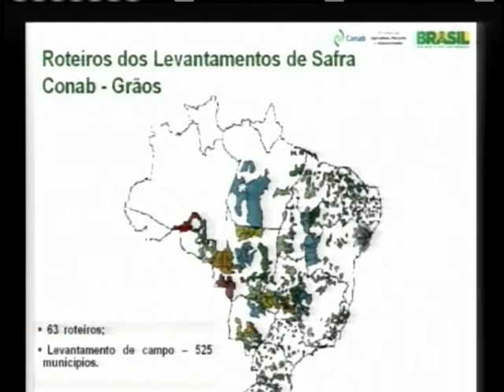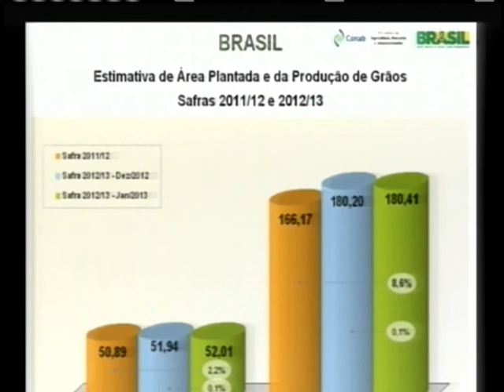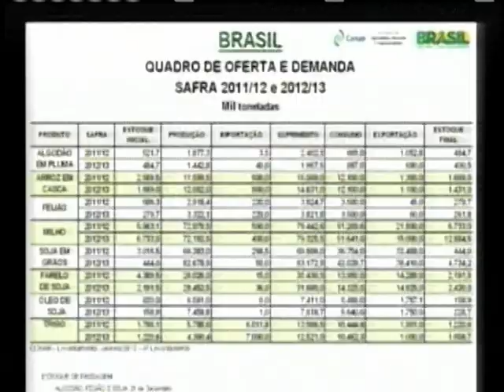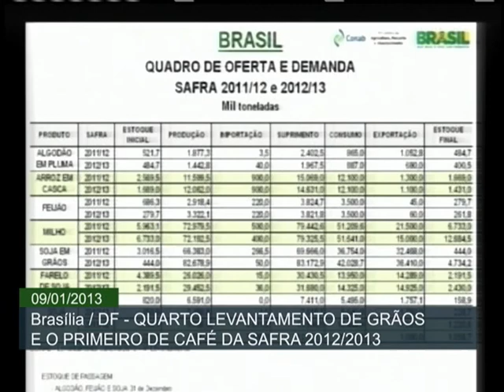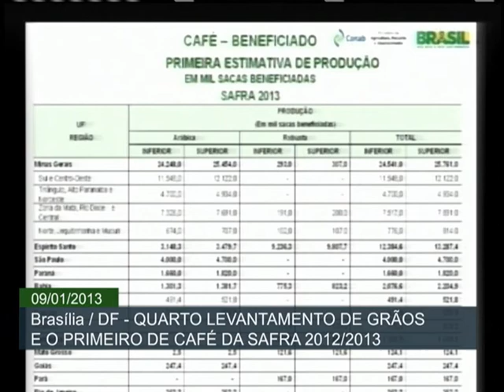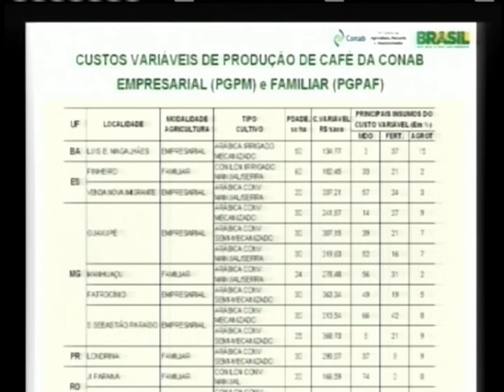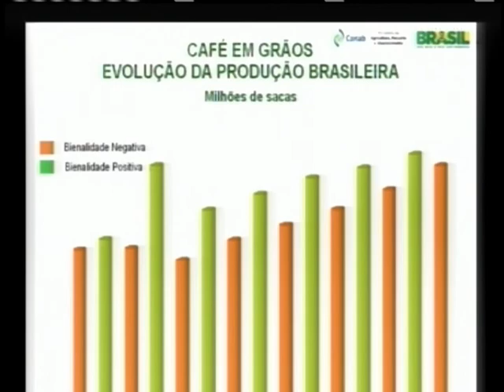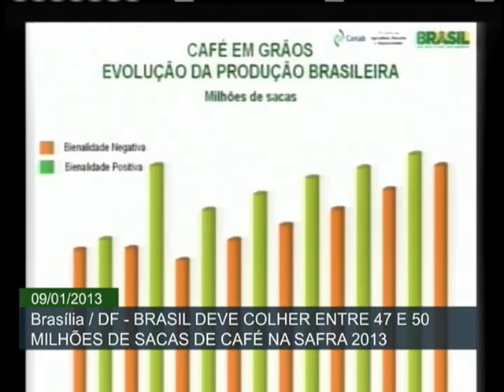Levantamento de Grãos e Café da Safra 2012/2013 é divulgado pela Conab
ATIVIDADES DO GOVERNO - 09.01.13: O Ministério da Agricultura, Pecuária e Abstecimento (Mapa) divulgou, nesta quarta-feira (9), o 4º Levantamento de Grãos e o 1º Levantamento de Café da Safra 2012/13, realizados pela Companhia Nacional de Abastecimento (Conab). A produção nacional de grãos para o período 2012/13 deve chegar a 180,41 milhões de toneladas e a produção de café deverá ser de 47 e 50 milhões de sacas do produto beneficiado.